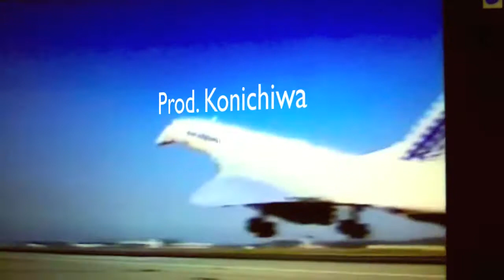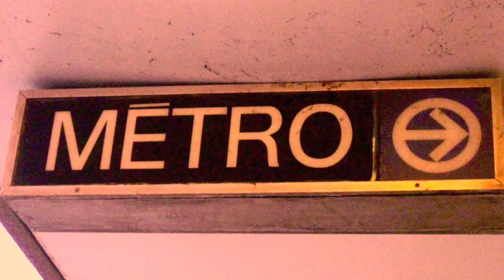Studio de Rouen 7